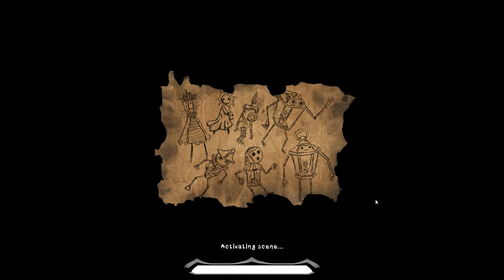Buckle Up Games - OFFICIAL GAMEPLAY LUMIN'S PATH FULL VERSION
Download Lumin's Path now on Steam, itch.io and GameJolt!

In Lumin's Path you step into the brass shoes of Lumin. You awaken in darkness, not knowing where you are. All you feel is a compulsion to head towards a strange beacon in the distance. You'll have to run, jump, and use your crystal light to change the world around you, as the light manipulates the environment.

Nobody knows exactly when darkness took over the world of Lumin's Path centuries ago. They only know of the strange crystals that came to life and covered the surface with a luminescent glow as a result. The player can use these crystal platforms to reach new areas in this beautiful, luminescent world as they follow their path to fulfill their destiny.